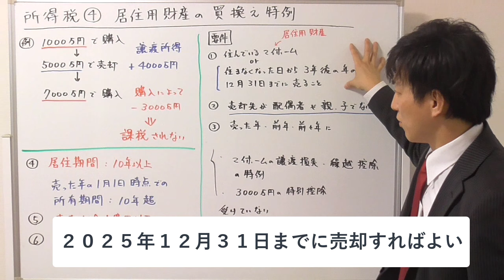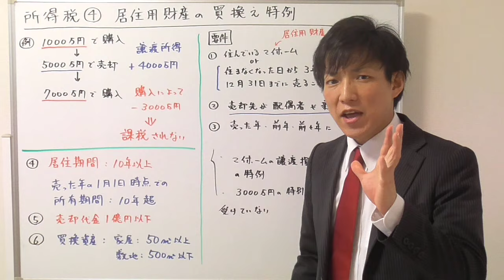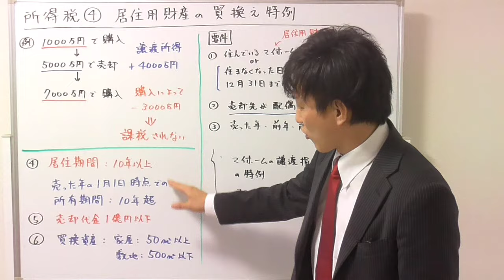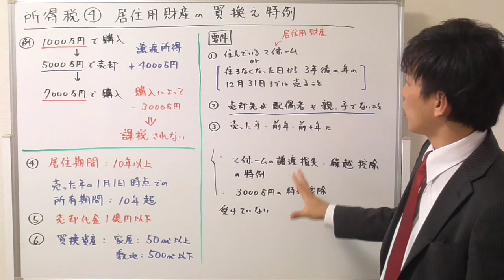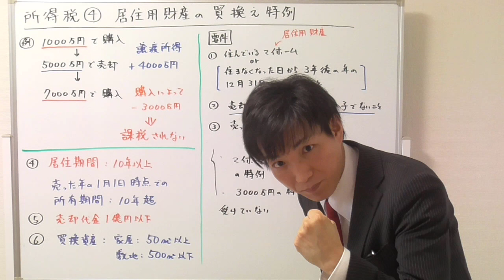【宅建】居住用財産の買換え特例、要件が非常に重要！